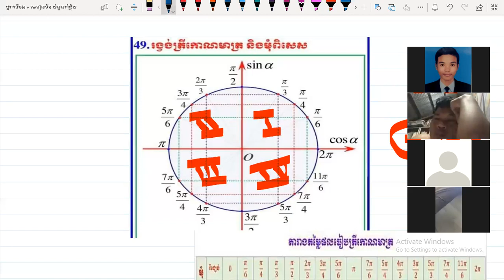ថ្នាក់ទី១២៖ជំពូក១ មេរៀនទី១ ចំនួនកុំផ្លិច២៤